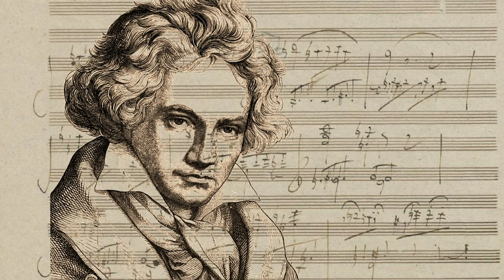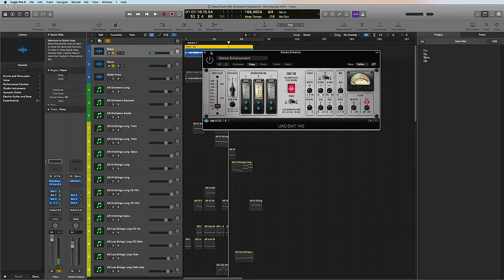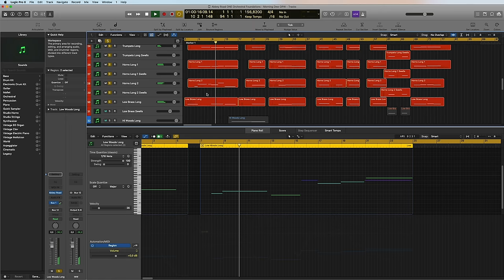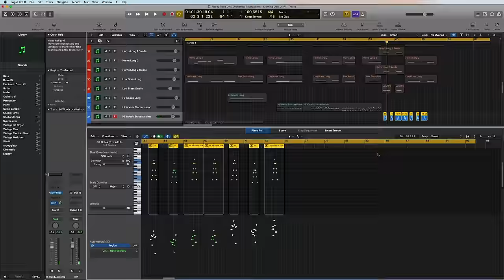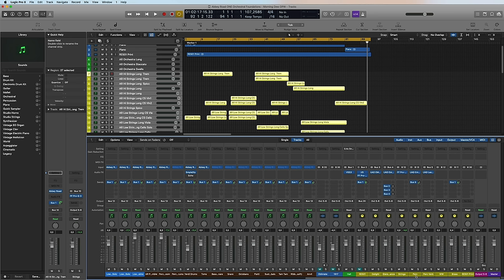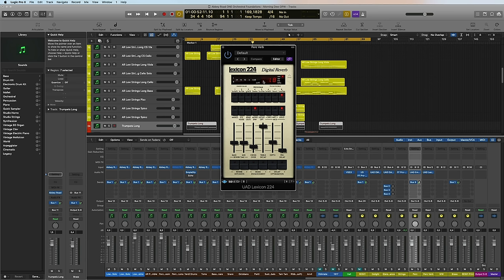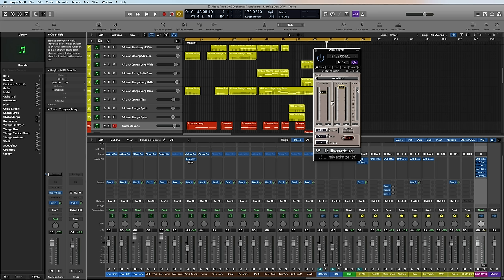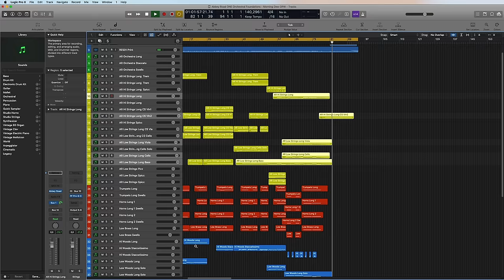The Iconic Sound Of Cinema — Abbey Road Studio One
Oliver takes a brief look at the iconic history of Abbey Road studio One, exploring his inspiration behind his latest demo using Abbey Road One: Orchestral Foundations.

18:06 -Skip to the demo breakdown